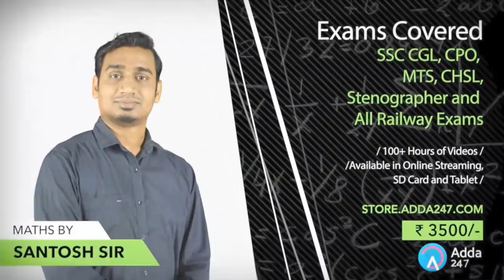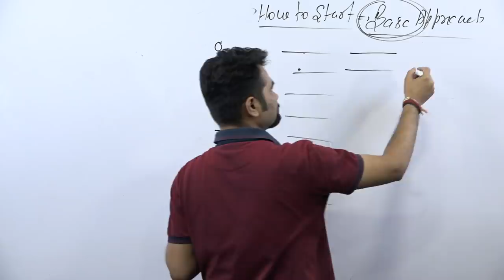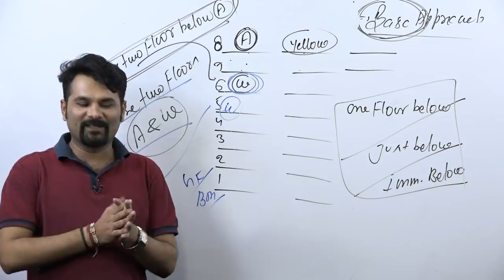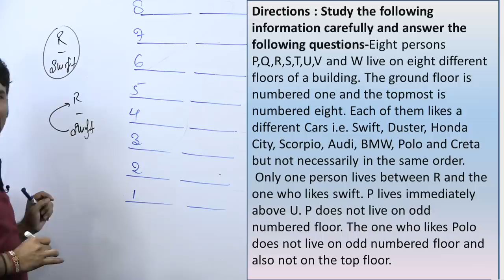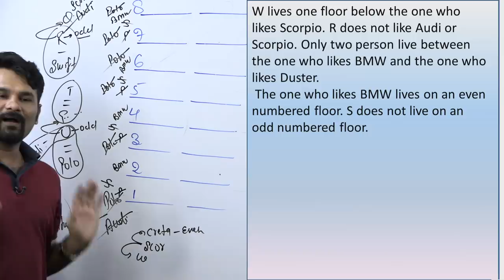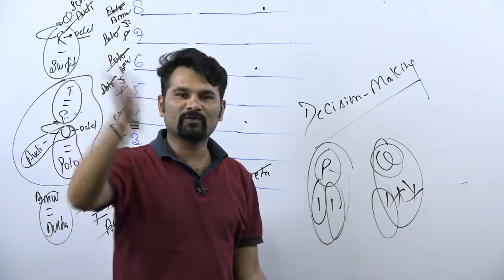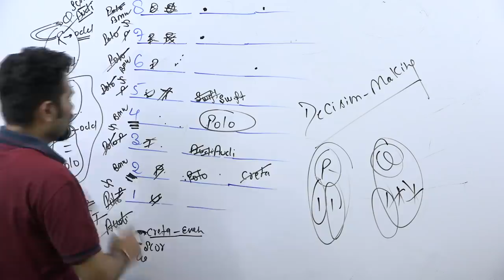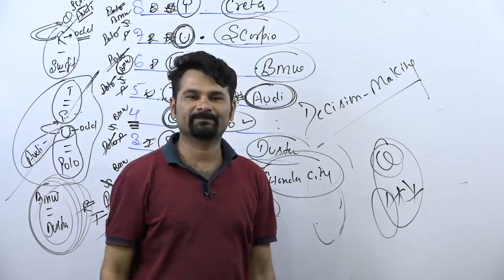Mission IBPS PO/Clerk | Lecture 6 | Puzzle Part 1 | Radhey Sir | 11 A.M.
1.To buy Banking & SSC Latest Pattern Video Courses of Adda247 - at Online Streaming, SD Card or Tablet

2. Download Adda247 App (India's No.1 App for Bank & SSC Exams)

4. Get all updates on facebook, like us our facebook

5.